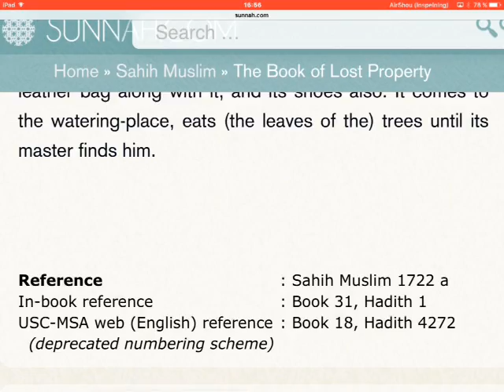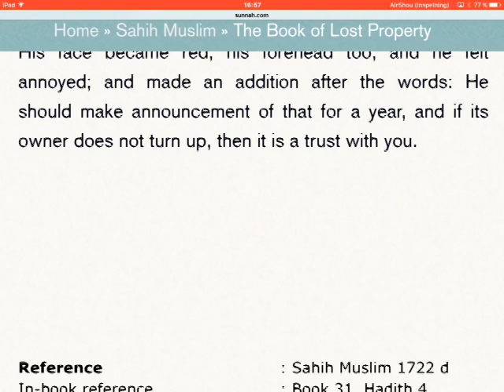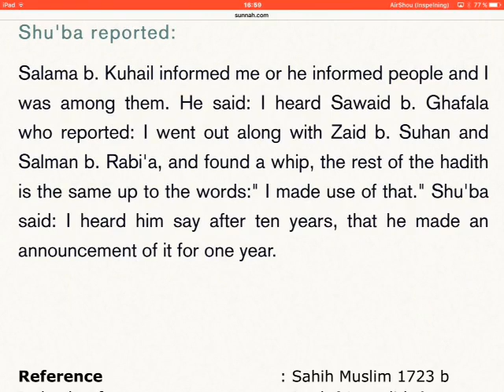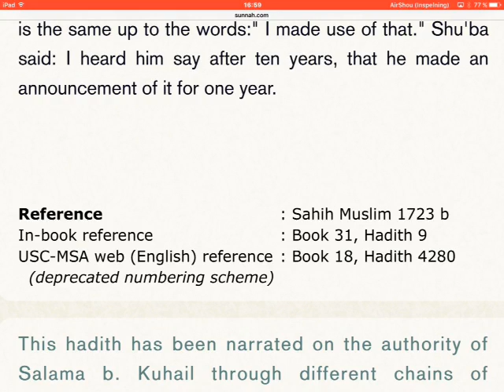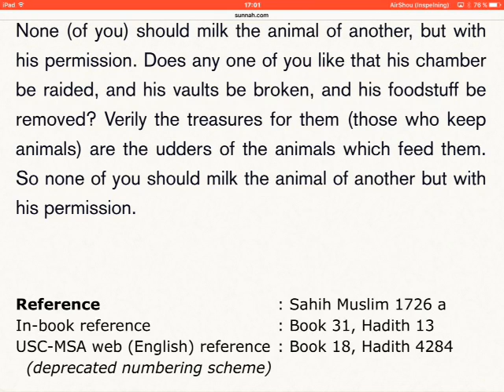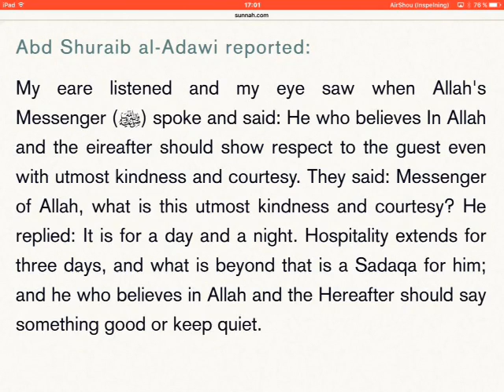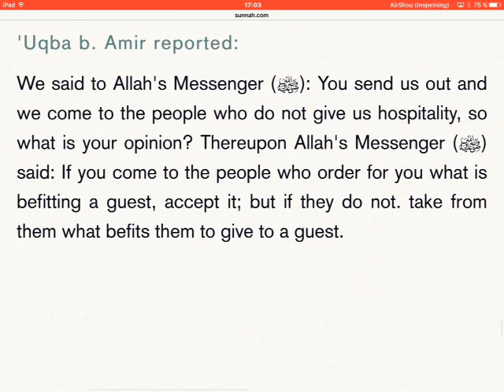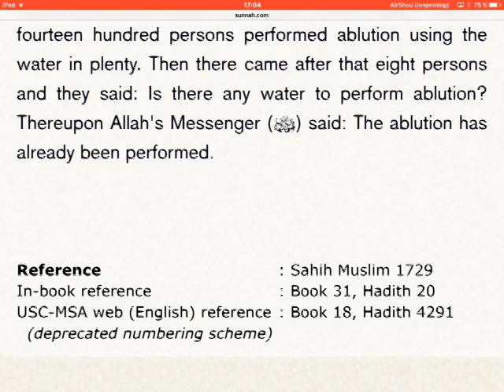Sahih Muslim (english) - book 31/56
Lost property.